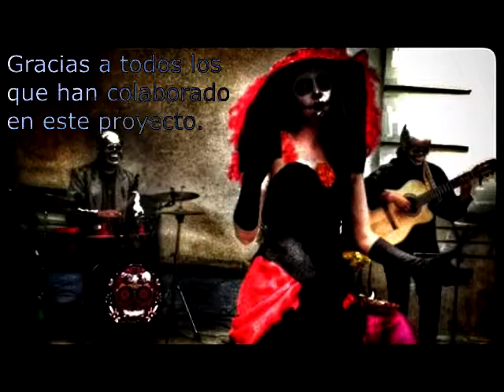La Llorona - Mayra Diaz